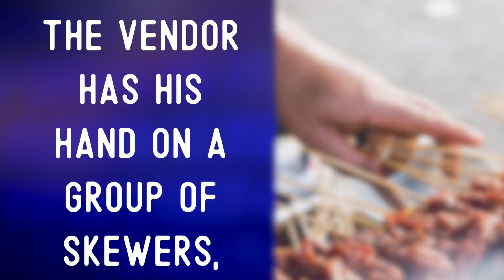Satay (Sate) on the grill! | English Vocabulary Lesson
English Vocabulary ★ Photo Description ★ Indonesia ✔
You can find this video's written description, a word list, and discussion questions for groups

On this channel, we describe pictures in English every Monday through Friday, so that you can build your vocabulary and communicate with the world.

Photo Credit: @ThamKC via Envato Elements